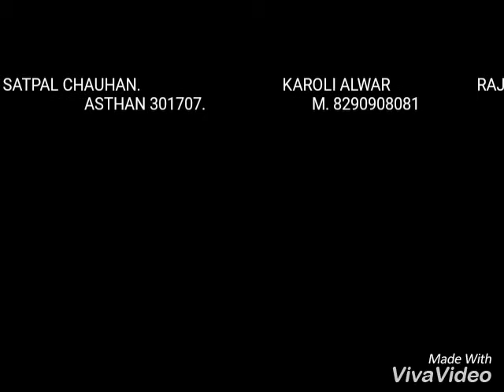Tik tok ban in India 220 new stunt 2018